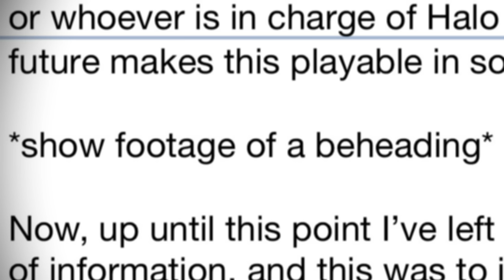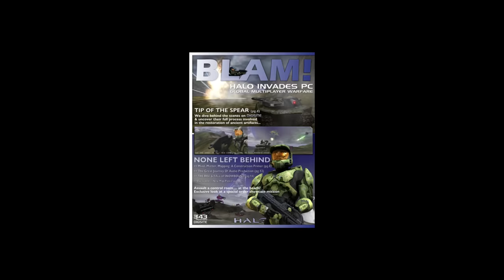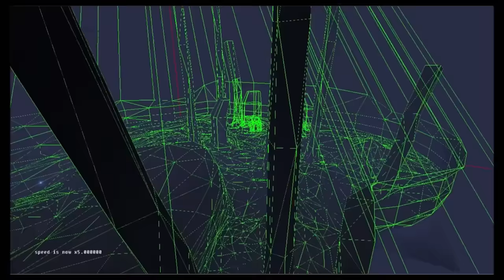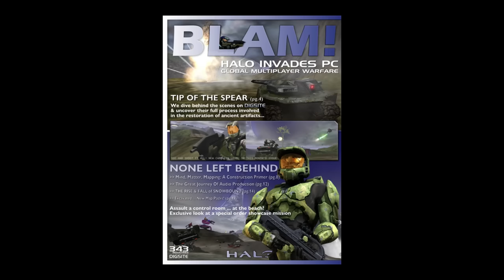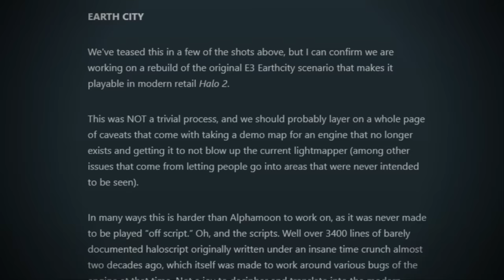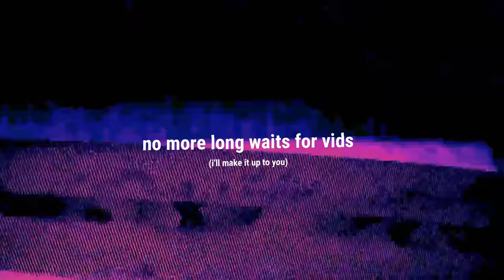Remember That Old Halo Macworld Demo?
I play the 1999 Halo Macworld demo on Master Chief Collection

I didn't have a GPU for several months so I was unable to edit literally anything, but I got a 4060ti (thank you gf) so now I'm gonna be kicking it into high gear with new videos. I've already got a new one started, so hopefully there aren't anymore atrocious waits. To all of you who kept up with my channel, I'm eternally thankful.